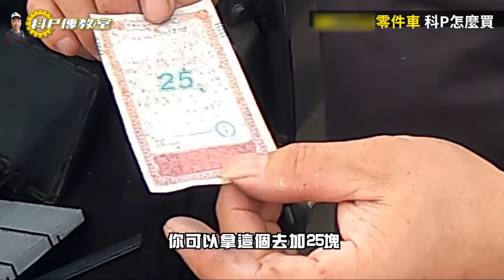【科P傳教室 EP68】 帶你去尋寶 連科P也不知道怎麼出價的車/HONDA ACCORD CA5 殺肉車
科P來到台南尋找我們那台89年 HONDA ACCORD CA5的零件車
從沒買過整台無牌車的他會怎麼買呢?最後的結果是?